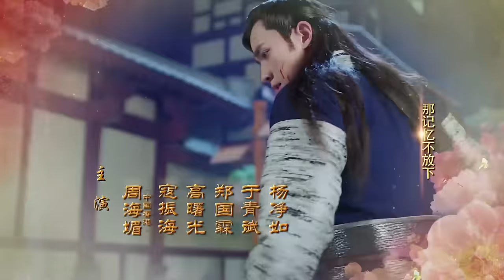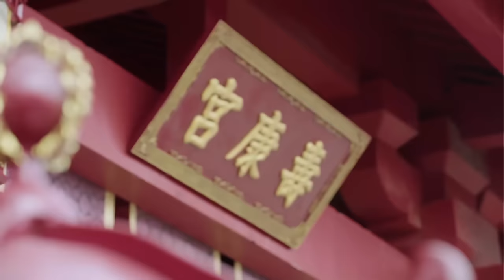ENG SUB【花谢花飞花满天 As Flowers Fade And Fly Across The Sky】EP04 | 花满天三兄弟找到谢千寻和倾城公主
神京城有四大家族:“萧、司马、花、谢”，是皇帝最为倚重的豪门贵胄。花家的大公子花满天（何润东饰）与谢家千金谢千寻（张馨予饰）青梅竹马，私定终身。而皇帝最宠爱的公主倾城（李心艾饰）一直痴恋花满天。就在花满天执意要迎娶谢千寻之际，谢家出事，花满天下决心无论如何也要救千寻。此时花满天奉命护送倾城公主前往番邦和亲，本意欲趁和亲之际掩护千寻逃走，然而被人发现。与此同时，伤心欲绝的倾城以跳崖的方式与花满天诀别。混乱之中，谢千寻与倾城公主一同掉下悬崖深谷之中。在深谷里，千寻和倾城为神秘的医女“灵姑子”所救。在“灵姑子”的帮助下，俩人互换了脸庞，从此千寻成了公主，公主成了千寻。一个罪臣之女，一个刁蛮的公主，互换身份出了深谷。
☞主演： 何润东 张馨予 朱一龙 李心艾